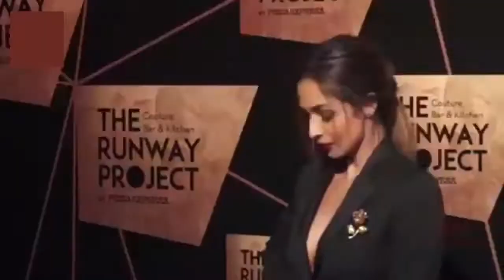Top 10 40 plus hot actress in Bollywood must watch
Hello friends,
THE LIST OF 40 PLUS HEROINE IN BOLLYWOOD MUST WATCH